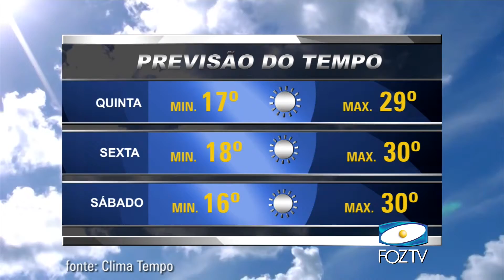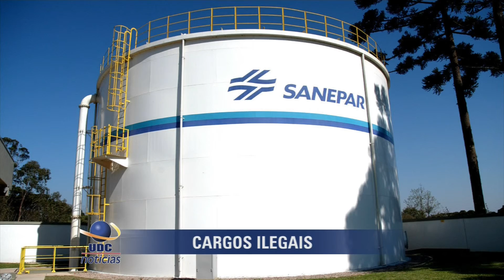22/04/15 - UDC NOTICIAS 02 BLOCO